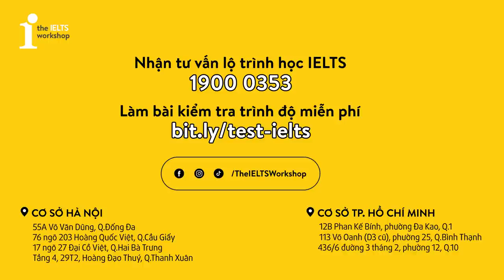SPEAKING SAMPLE CỰC “NUỘT” VỀ LỄ VU LAN CÙNG CÔ BÍCH PHƯƠNG 8.5 IELTS | by The IELTS Workshop HCM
Với ý nghĩa đầy nhân văn, giờ đây lễ Vu Lan không chỉ là ngày lễ của Phật giáo mà trở thành ngày lễ báo hiếu của nhiều người dân Việt Nam. Nếu bạn muốn trình bày thật "nuột" về ngày lễ Vu Lan trong phần thi IELTS Speaking thì hãy học ngay qua bài Speaking Sample của cô Bích Phương 8.5 IELTS về chủ đề này nào!

Inbox Fanpage hoặc trực tiếp đến TIW để nhận thông tin và tư vấn về các lớp học IELTS
📍 Địa chỉ các chi nhánh của TIW: